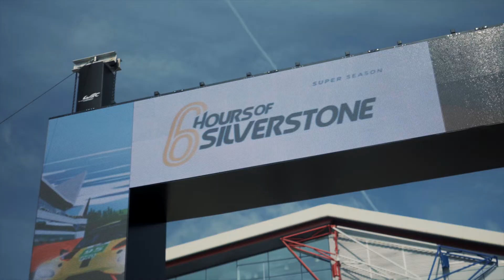Porsche GT Team Back on Track After Le Mans Victory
At the qualifying for round three of the FIA WEC sports car championship in Silverstone/Great Britain, both Porsche 911 RSR secured the fifth and tenth grid spots in the GTE-Pro category.

Under cloudy skies and in temperatures of around 20 degrees Celsius, Kevin Estre (F) and Michael Christensen (DK) were just 0.719 seconds off the polesitter in the 911 with the starting number 92. The #91 sister car on tenth position is shared by Richard Lietz (A) and Gianmaria Bruni (I). After clinching a double victory at the 24 Hours of Le Mans, Porsche takes up the six-hour race on Sunday as the leader of the drivers’ and manufacturers’ classification.

In the GTE-Am category, the Project 1 squad secured pole position. Porsche works driver Jörg Bergmeister from Germany, Patrick Lindsey (USA) and Egidio Perfetti (N) share driving duties in the #56 Porsche 911 RSR. Porsche Young Professional Matt Campbell (AUS), Christian Ried (Germany) and Porsche Junior Julien Andlauer (F) concluded the 20-minute qualifying session on second place for Proton Racing. Gianluca and Giorgio Roda (I) as well as Porsche Young Professional Matteo Cairoli (I) planted the #88 sister car on fifth. Gulf Racing with the drivers Michael Wainwright (GB), Ben Barker (GB) and Alex Davison (AUS) take up Sunday’s race from ninth place.